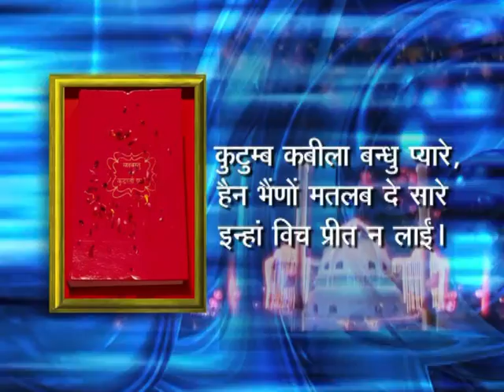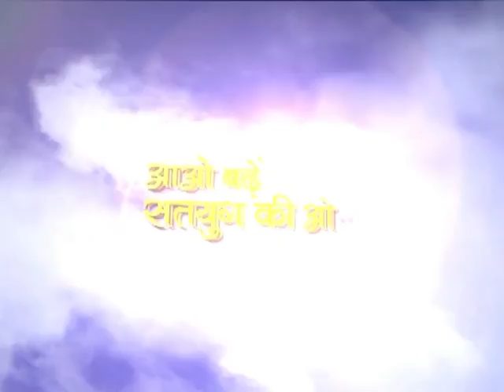Let's March Towards Satyug - The Golden Era (Episode - 29)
कलियुग के भाव-स्वभाव अर्थात काम, क्रोध, लोभ, मोह और अहंकार पर विजय पाओ और सतवस्तु के अनुरूप भाव- स्वभाव अर्थात सम, संतोष, धैर्य, सच्चाई, धर्म अपनाकर सत्यनिष्ठ और धर्मपरायण बनो।